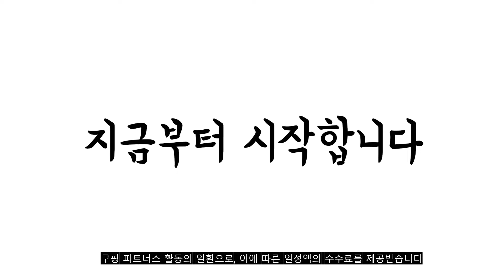광고 2022년 가장인기있는 아이스크림메이커 추천 판매순위 TOP10 가성비 평점 후기 비교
❤️❤️❤️광고 2022년 가장인기있는 아이스크림메이커 추천 판매순위 TOP10❤️❤️❤️

1위. 하이퍼 철판 아이스크림 메이커, 화이트 [19,900원]

2위. 베르덴 스테인리스스틸 아이스크림팬, 화이트 [26,980원]

3위. 자일렉 사각 아이스크림 메이커 ZL-212ICM [58,370원]

4위. 하이퍼 철판 아이스크림 메이커, 화이트 [19,900원]

5위. #[맘코니 솜사탕메이커] 기계 가정용 홈파티 어린이 유아 주방놀이 간식 만들기 크리스마스 선물   [58,650원]

6위. 실리만 실리콘 아이스 샤베트 몰드 WSK805, 투명보라, 1개 [13,150원]

7위. 철판 아이스크림 메이커 만들기 기계 아이스크림팬 우유 크림 홈메이드 슬러쉬 세트, R99028P(핑크 [11,900원]

8위. 프리미엄 철판 아이스크림 메이커 얼음기계 제빙기 미니휴대용 캠핑용 요거트볶음 스테인리스 아이스크림팬, R99234W(화이트 [12,900원]

9위. 보본 그릭셰프 요거트메이커, VB-YM120W [42,900원]

10위. 해밀턴비치 디저트 아이스크림 메이커 EP0003 [31,300원]